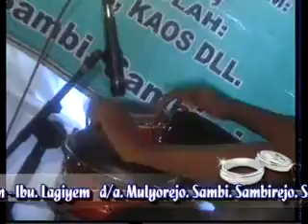Sebotol Minuman_Sinta Nada Campursari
Sinta Nada Campursari
Live Mulyorejo.Sambi.Sambirejo. Sragen